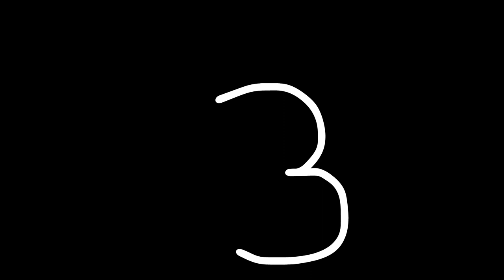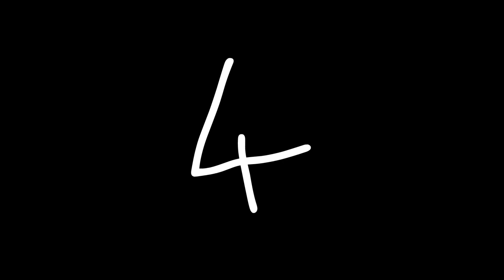If Sonic Exe Was Realistic Sonic Sprite Animation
Sonic Exe Sprites by Lucaria-rukario
Exeitor Sprites by Stydex786
ExPhantom Sprites by DevyOfficial
Lord x Sprites by  SonicMegaIsland
Bg Sprites For Lord X by  borebros123 and Freddy Exe